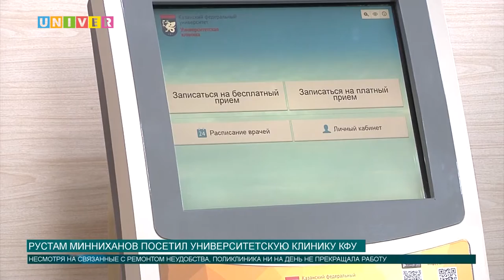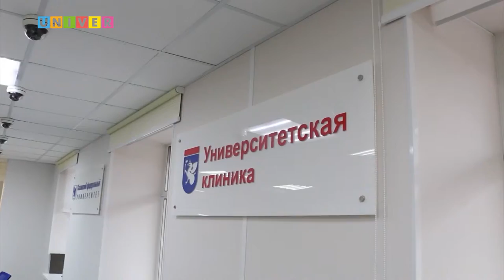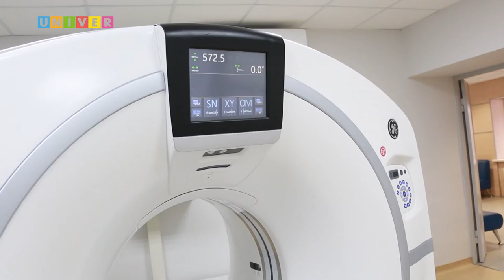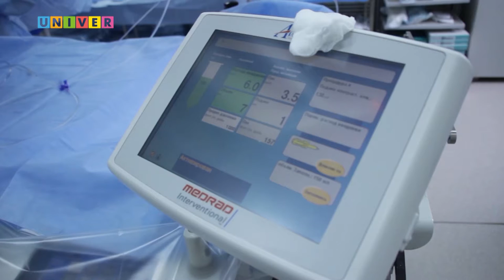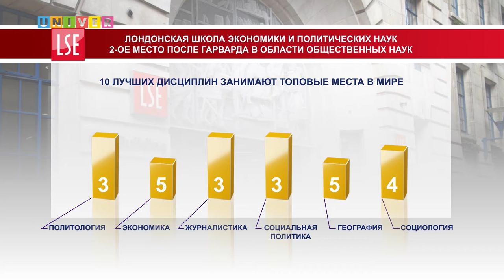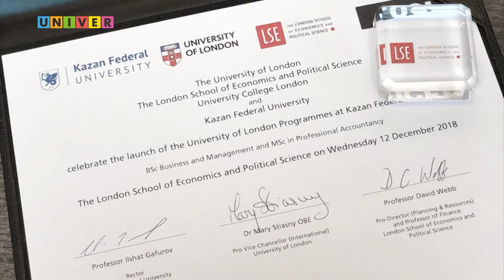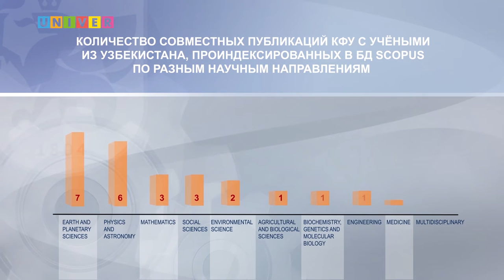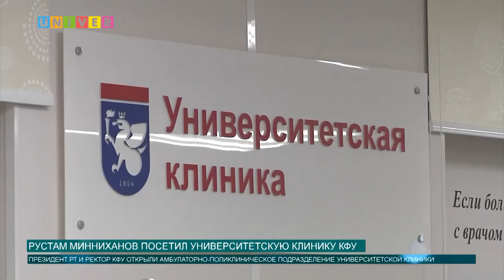Аналитическая программа "Контекст" Выпуск №8